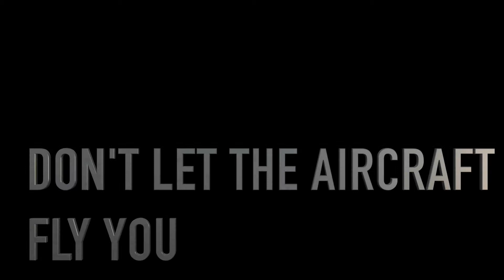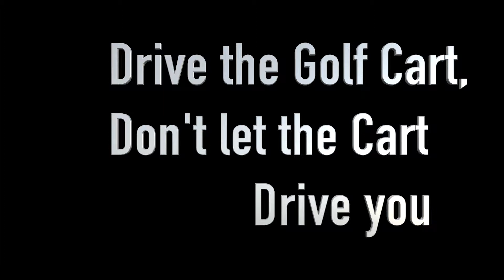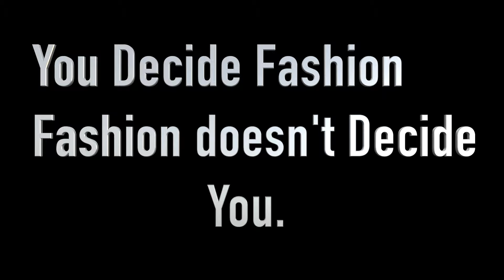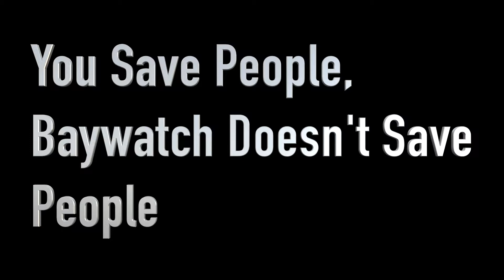The GodFather Legacy. . .a Kenny Farewell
Good Bye Godfather